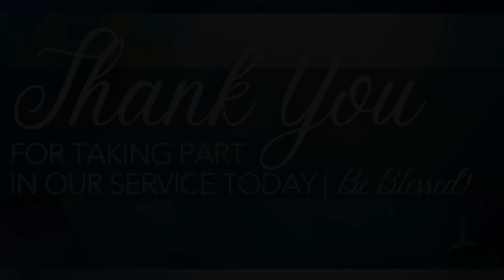And Samson?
Elder Henry Bosman 08/10/24 Ephesus Virtual Worship Experience